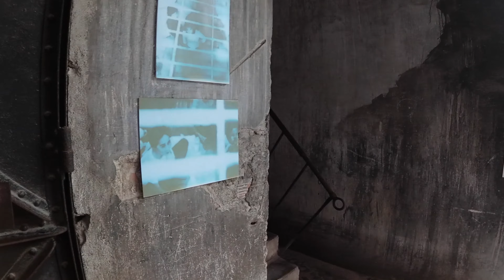The wonderful Vietnam: Da Nang, Nha Trang & Ho Chi Minh City in HD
Wonderful trip in Vietnam, third part of the journey.
The video includes:
- Sun World Ba Na Hills
- Golden Bridge
- Nha Trang
- Ho Chi Minh City (Saigon)
- Ho Chi Minh City War Museum
An amazing experience to try.
For any suggestions and requests, please write in comments!